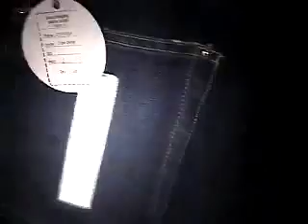Billionaire Boys Club - ICE CREAM ® - Making Off LookBook (season10)